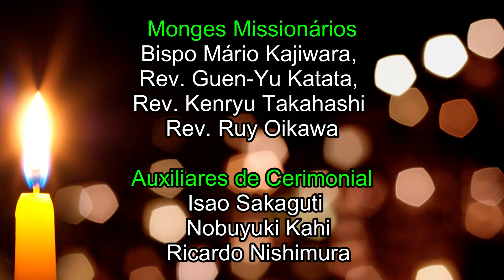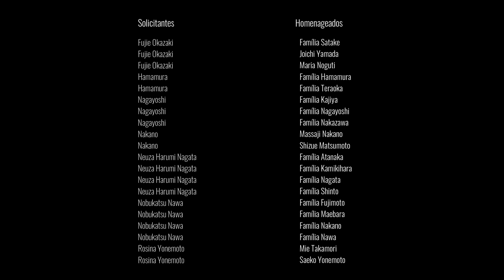Finados: 2024: dia 1 - 14 horas - com nomes dos homenageados - Rev. Guen-Yu Katata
Realização dos cultos memoriais no Templo Honpa Hongwanji do Brasil nos dias 1 e 2 de novembro de 2024.
Acesse os sites:
(menu: Últimas publicações)
Canal do Youtube: nk sakai